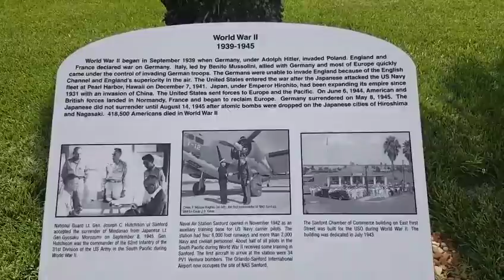I Want to Tell You: Episode I - John Hersey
In which I recount the tale of when John Hersey came to my high school... which happens to bear his name.

Thanks to Phill Jupitus for the inspiration. I'm sure if word ever gets around to him that some guy in Central Florida name checked him in an obscure YouTube video he'll be all, "huh?" but in the spirit of the punchline of this installment I thought I'd give credit where due.